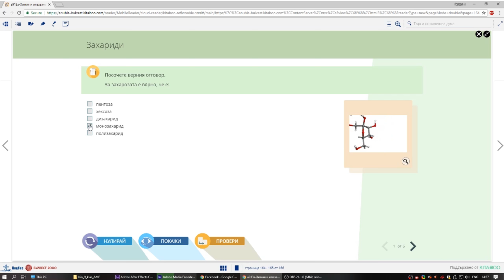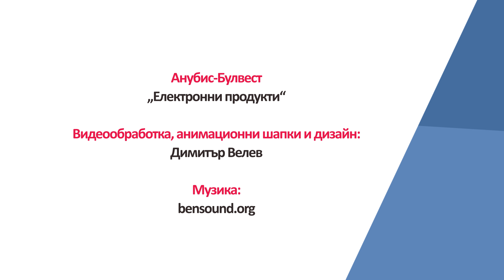Химия и опазване на околната среда за 9.клас на ИК „Анубис“ - електронен вариант